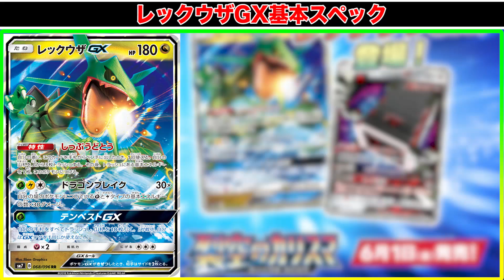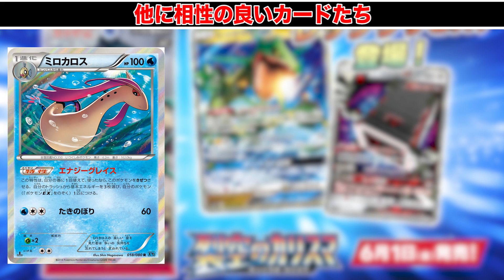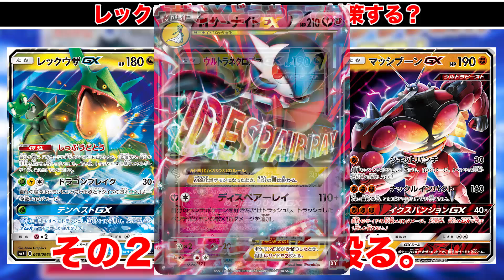【ポケモンカード】コレ1本で完全理解！？レックウザGXデッキとは！！【デッキレシピ】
デッキコード：
シェイミ&ピピマぶん回し型→fbb1d5-4I4VSe-FFVbVF
クワガノン型→NNLi99-nWVM4G-LgiQgL

【ポケモンカード】鉄壁をも貫く高火力…？レックウザGX vs ツンデツンデGX！【対戦動画】

【ポケモンカード】レックウザGX＆クワガノン型が強いどころの話じゃなかった件。【対戦動画】